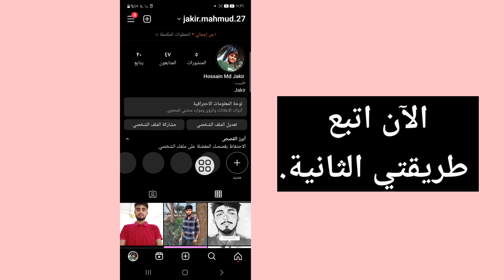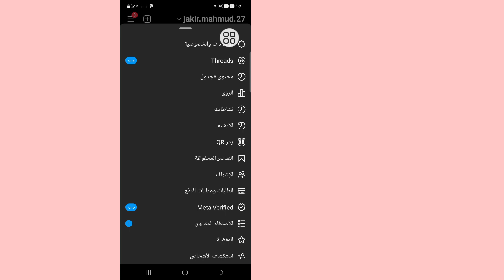كيفية إلغاء حظر الأشخاص على Instagram (جديد 2023) | Instagram كيفية إلغاء حظر أو حظر شخص ما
أهلاً!  الآراء،

 سأوضح لك كيفية إلغاء حظر الأشخاص على Instagram (جديد 2023) | Instagram كيفية إلغاء حظر أو حظر شخص ما شاهد هذا الفيديو وتعلم [Android وiPhone]